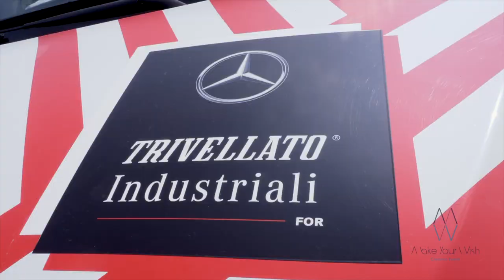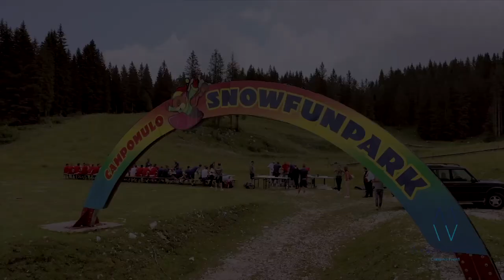🕵🏻‍♂️ Detective per un giorno | Teambulding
💪🏻⚪️🔴 I giorni del ritiro sono quelli in cui prende forma il gruppo e dove si crea  quell'alchimia che serve a superare le difficoltà
🧐Quale miglior modo per lavorare in team divertendosi e risolvendo una spy story?
🕵🏻‍♂️Da calciatori a detective per un giorno

Special thanks to Make Your Wish, nostro event partner che nella stagione 21/22 ci accompagnerà con altre attività di team building.